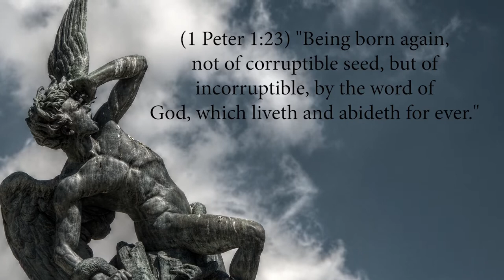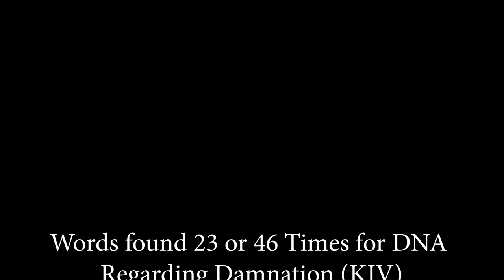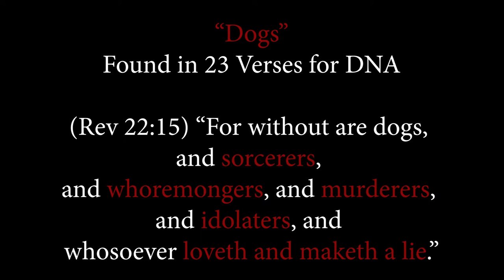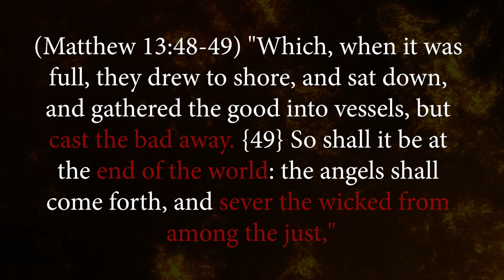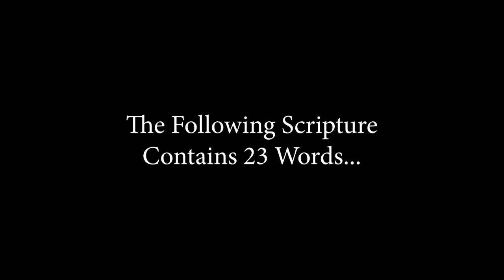Seed of the Serpent and DNA in the Bible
Is there DNA in the Bible for the serpent? There are two seed lines mentioned in the Bible, according to Genesis 3:15. One of the serpent and one of the woman. We find more detain of these two lines in 1 Peter 1:23.

(1 Peter 1:23) "Being born again, not of corruptible seed, but of incorruptible, by the word of God, which liveth and abideth for ever."

Two seed lines are mentioned corruptible and incorruptible. The first Adam is the corruptible seed, where sin originates. The Second Adam Jesus Christ is the quickening spirit that came to save mankind.

(1 Corinthians 15:45) "And so it is written, The first man Adam was made a living soul; the last Adam was made a quickening spirit."

In 1 Corinthians 15:22, it says, "In Adam, all die." The first Adam passed death to all through TWENTY-THREE chromosomes. If you do not accept the Word, you are dead in your sins and are of the corruptible seed, the first Adam. John 1:14 says "The Word was made flesh." The Word is Jesus Christ and belief in Him is the seed that makes one born again.  In Scripture, I should expect to see death, hell, and the grave associated with the number TWENTY-THREE for those of the first Adam.

All references are taken from the King James 1611 Bible
Words Found 46 Times for DNA
• "The Devil" - Found 46 times in the Bible
• “All forms of the word fall” found 46 times in Ezekiel
• "The Beast" – Found 46 times in the Bible
• “Snare” found 46 times
• “Pride” - found in 46 verses of the Bible
(Proverbs 16:18) “Pride goeth before destruction, and an haughty spirit before a fall.”
• “All forms of the word plague” found in 46 chapters
• "Sinners" found in 46 verses of the Bible
Words Found 23 Times for DNA
• "Hell" – Found 23 times in 23 verses of the N.T.
• All forms of “Defile” found 23 times in N.T.
• “Fear” – Found 23 times in Proverbs
• “Unclean” – Found in the N.T. in 23 chapters
• “Evil” - Found in Deut. And 1 Samuel 23 verses
• All forms of the word “Pollute” - Found 23 times in Ezekiel
• All forms of the word “Hate" - Found in 23 chapters of Proverbs & Deuteronomy
• “Judgment” - Plural and singular found 23 times in Jeremiah
• All forms of the word “Curse” – Found in 23 books of the Bible
• “A Curse” – Found in 23 chapters
• "Oppress" - Found 23 times in 23 verses
• All forms of the word “Oppress” – Found in 23 books of the Bible
• “Sinner(s)” Both pulral and singular together found 23 times in the N.T.
• "Killeth" – Found 23 times
• "Sabbath Day" - Ex 31:15 - whosoever worked on the Sabbath day was put to death.
• "Abominable" – Found 23 times in the Bible
• "The Wicked" – Found in 23 books of the Bible
• "Leaven" - Represents sin – Found 23 times in the Bible
• All forms of the word "Covet" - Found in 23 books of the Bible & 23 times in N.T
• “Molten Image(s)” - Both singular & plural found 23 times in the Bible
• “Treacherously” - Found 23 Times in the Bible
• "Confusion”- Found in 23 chapters of the Bible
• “Thief” found in 23 chapters
• “Offend” found in 23 verses
• “Dogs” - are evil workers who commit acts of sorcery, murders, idolatry, who love to lie.
(Philippians 3:2) “Beware of dogs, beware of evil workers, beware of the concision.”
(Revelation 22:15) “For without are dogs, and sorcerers, and whoremongers, and murderers, and idolaters, and whosoever loveth and maketh a lie.”

TWENTY-THREE Actions Worthy of Death (Romans 1:28-32)

Fornication (23rd verse)

“Fornication” - 23,000 died (1 Corinthians 10:8)

The snake used 46 words to tempt Eve in the Garden: (Genesis 3:1-5)

(1 John 2:22) "Who is a liar but he that denieth that Jesus is the Christ? He is antichrist, that denieth the Father and the Son." (Contains 23 words)

(Matthew 13:48-49) "Which, when it was full, they drew to shore, and sat down, and gathered the good into vessels, but cast the bad away. {49} So shall it be at the end of the world: the angels shall come forth, and sever the wicked from among the just," (contains TWENTY-THREE words each for a total of FORTY-SIX)

23rd chapter of Jeremiah talks about the evil pastors that destroy and scatter God's sheep.

(Matthew 15:14) "Let them alone: they be blind leaders of the blind. And if the blind lead the blind, both shall fall into the ditch." (contains 23 words)